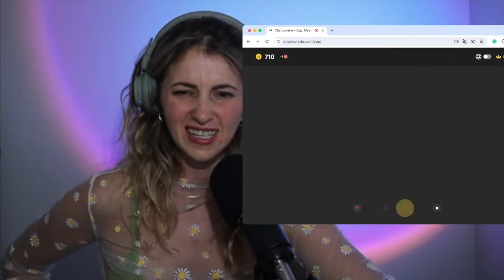A very tired pharmacist from India is conversing in a fictional dialect.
Book your first meeting at the DYU club now and get a discount of up to 25% on any subscription!

Explore the unique scenario of an exhausted pharmacist from India engaging in conversation using an imaginary dialect. Follow along as we delve into the quirks of this fictional exchange, offering a glimpse into the fascinating world of language experimentation and cultural expression